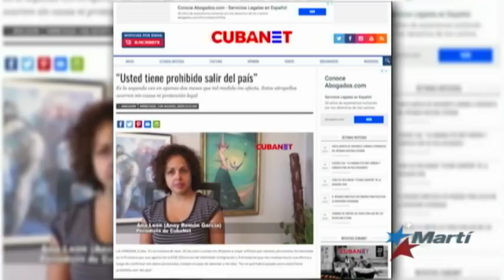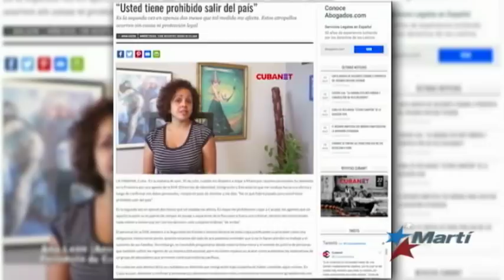Gobierno cubano impide viaje de periodista independiente a EEUU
El régimen cubano ha incrementado los impedimentos para los viajes de periodistas independientes al extranjero, quienes son considerados "regulados". Un caso reciente es el de Ana León, colaboradora del sitio digital Cubanet, en Estados Unidos.